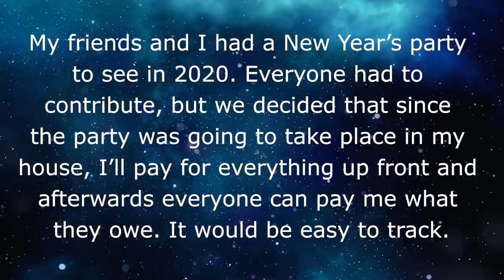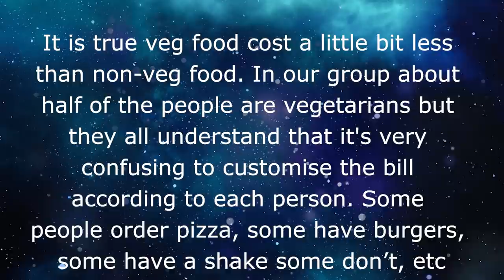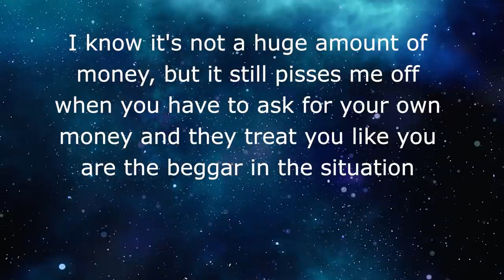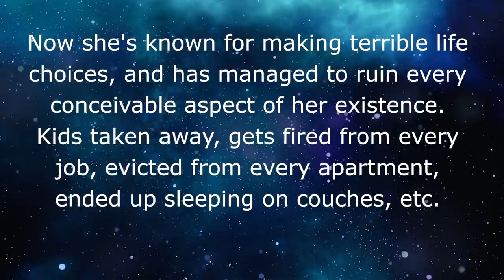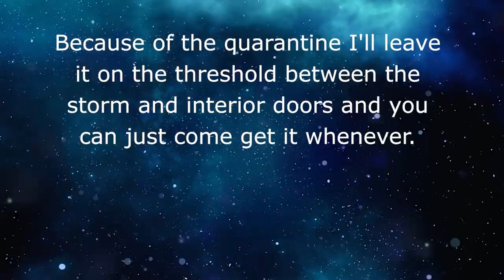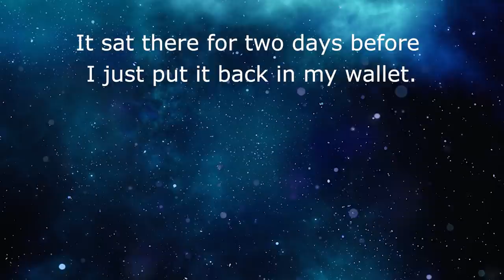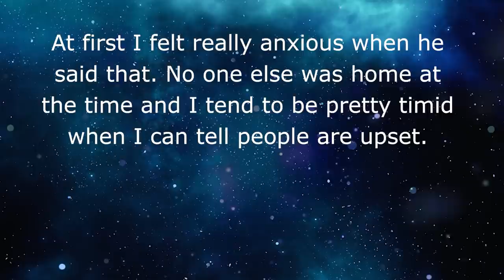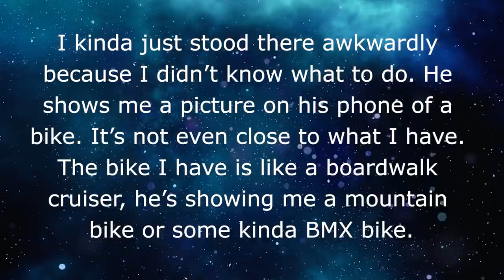Reddit Choosing Beggars 👪 Choosing Beggar Friend JUST WON’T PAY ME BACK!!!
🤣 In this Reddit Choosing Beggar story, When you have a large group of friends, isn’t there always at least one Choosing Beggar?!!

Story 2 ⚡️ A Choosing Beggar won’t walk 30 minutes for $20
Story 3 ⚡️ Choosing Beggar is short $25